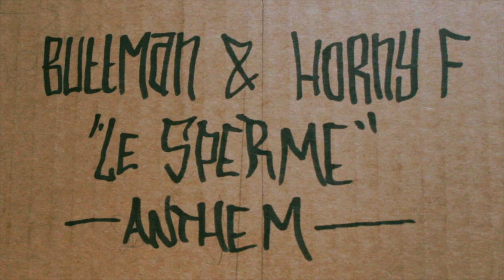Buttman & Horny F - Le sperme anthem (video)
Sticky Soumka présente le Vidéo clip de Buttman et Horny F, dj's et producteur de musique electronique et hip hop (Beatmaker) de Sambreville (Namur)

Morceau : Le sperme anthem
Album : Sperme EP, sortie le 22/10/2011
Musique electronique gratuite

Traklist :
Horny F - Dominique
Buttman - La pompe 408
Horny F - La reproduction pt.2
Buttman & Horny F- Le sperme anthem
Buttman - Petribottle